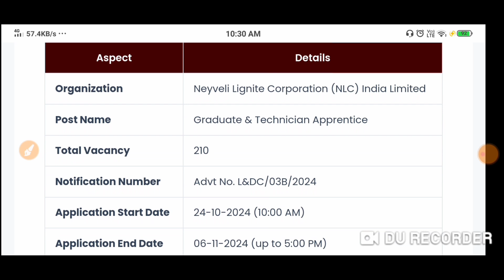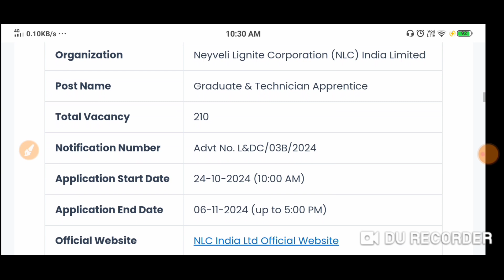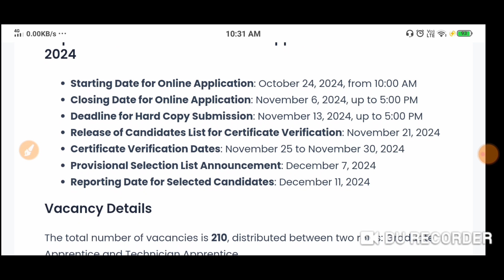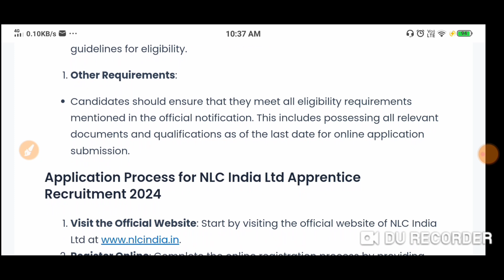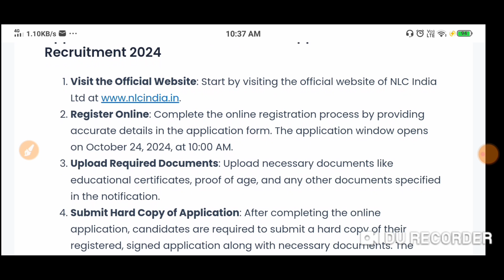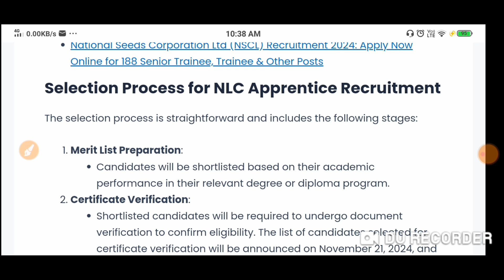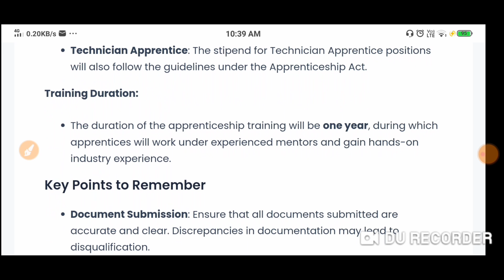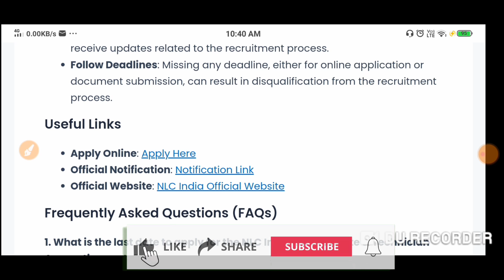NLC India Ltd Graduate & Technician Apprentice Online Form 2024 | 210 Posts Only | Apply Now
NLC India Ltd Graduate & Technician Apprentice Online Form

Neyveli Lignite Corporation (NLC) India Limited has released an official notification for the recruitment of 210 apprentices, inviting applications for the posts of Graduate Apprentice and Technician Apprentice. This recruitment is a significant opportunity for graduates and diploma holders who wish to work as apprentices and gain valuable experience. The online application process commenced on October 24, 2024, and the last date for submission is November 6, 2024.

📌ABOUT US
Sarkari Job Gyan is a YouTube channel that provides job news & updates and it's a popular YouTube channel in India for creating government job-related content for aspirants preparing for govt exams like upsc, ssc, rrb, railway, bank, constable, police, army, gramin dak sev, gds, post office, driver, si, air force, defence, etc .